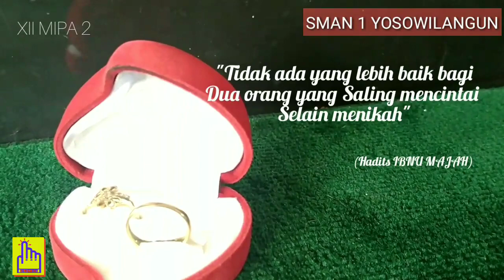KLIK MEDIA - 12 A2 PRAKTIK MUNAKAHAT SMAN 1 YOSOWILANGUN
Praktik Akad Nikah Kelas XII IPA2 SMA Negeri 1 Yosowilangun. Materi ini merupakan materi semester ganjil kelas XII SMA. Melalui praktik ini diharapkan peserta didik mampu mengimplementasikan praktik nikah dalam kehidupan nyata dengan baik dan sesuai syariat.